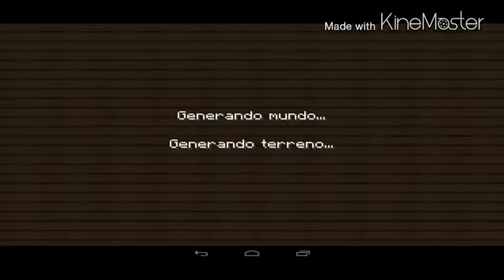la megor textura para minecraft PE 13.0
En este vídeo daré a mostrar una textura que esta súper way para minecraft PE 13.0
Muy pronto subiré otro vídeos en donde degare el el link de descarga